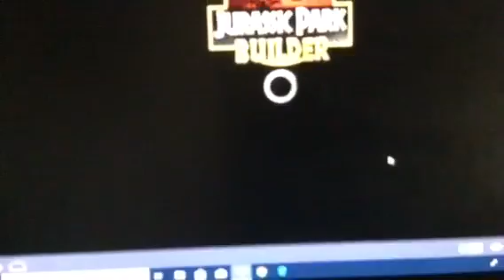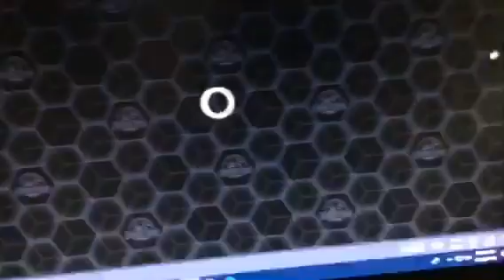Jurassic park Jurassic park brachiosaurus 🦕